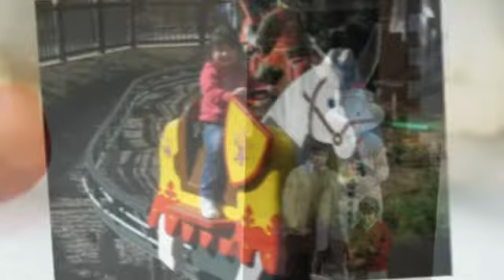Dada & Isabellbell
Happy 9th Birthday my darling daughter
Sept 20,2012